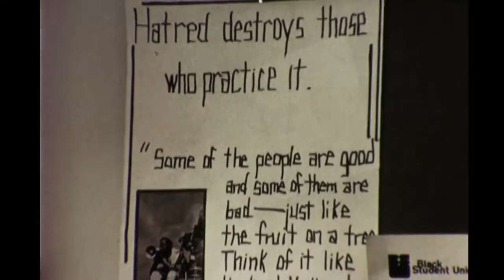FROM OVERBROOK, WITH MIXED EMOTIONS (preview)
In 1970, our documentary crew spent two months in the Overbrook Senior High School in Philadelphia, PA, to learn and record the experience of students living through a period of civil and racial unrest.  The TV broadcast documentary somehow feels new today, as we grapple with very similar issues.